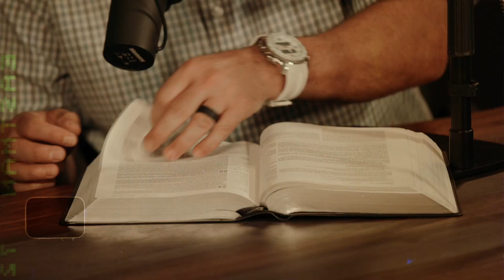Paul & Silas in Prison (Acts 16) - Episode #29